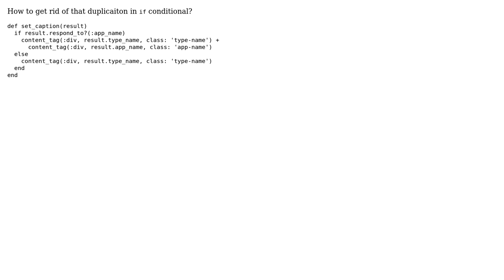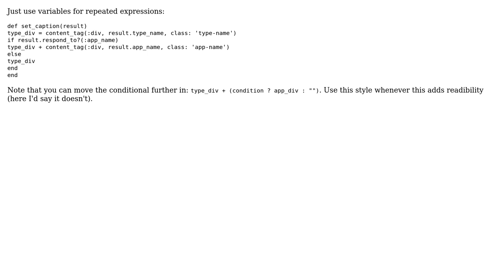How to refactor that content_tag adding method?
With thanks & praise to God, and with thanks to the many people who have made this project possible! You are responsible for your own actions.